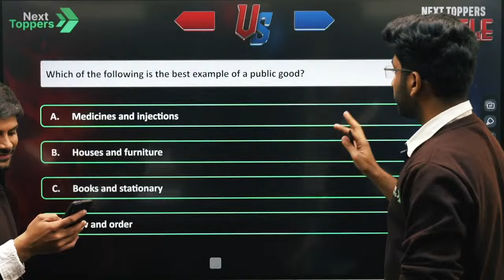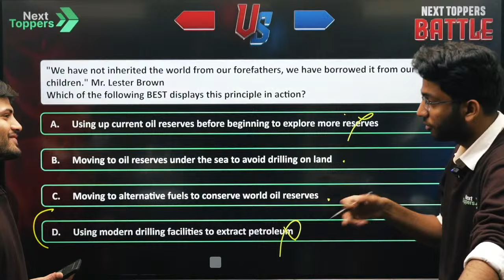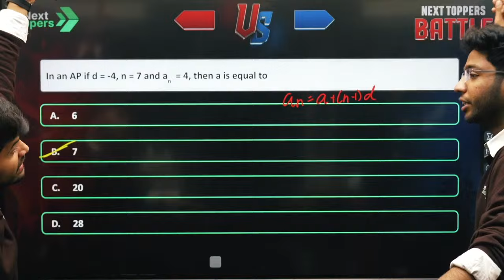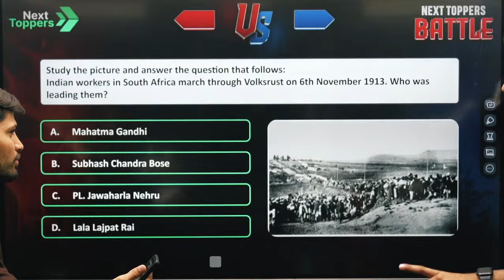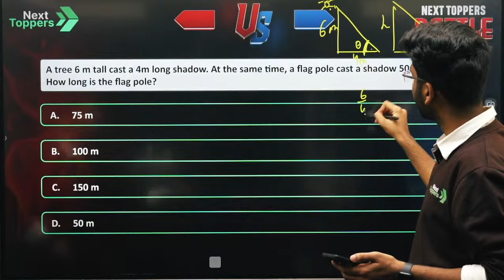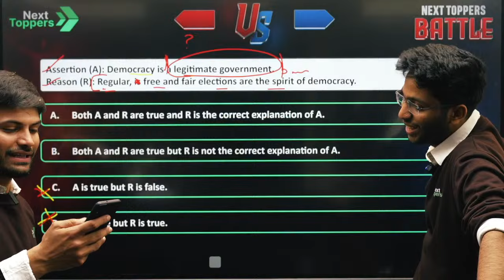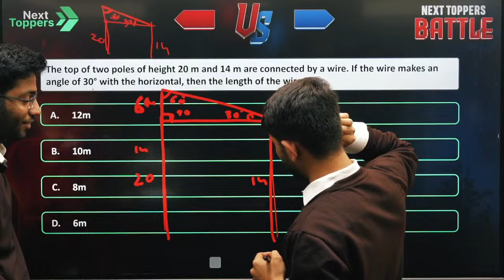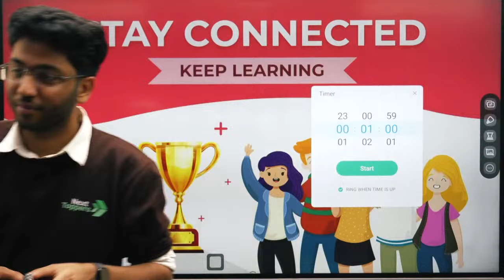Maths v/s Social Science Battle 🔥 | Next Toppers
🖥️Desktop App ( Buy from Android and then you can access the course from the same number on your laptop/desktop ) -
64 bit

"ABHAY" - A 45 Days Comprehensive Live Interactive Crash Course designed to help you excel in the 2024 board exams.
1. We'll cover Science, Maths, Social Science, and English for class 10th students.
2. Live lectures will be conducted, and in case you miss a session, recordings will be available to students in the Next Toppers app.
3. Classes will be scheduled to align with your school timings.
4. There will be two classes per day, each lasting 1.5 to 2 hours.
5. Every fourth class will be a dedicated doubt-solving session.
6. A weekly schedule will be provided for your convenience.
7. Class notes will be provided in PDF format after each class on the Next Toppers App.
8. Weekly tests will be conducted to assess your progress.
9. Classes will commence on 5th December 2023 and the syllabus will be completed by mid January.
10. The entire course will remain accessible to you until your board exams in 2024.
11. English will be covered 15 days prior to your English exam.
12. This batch is non-refundable.